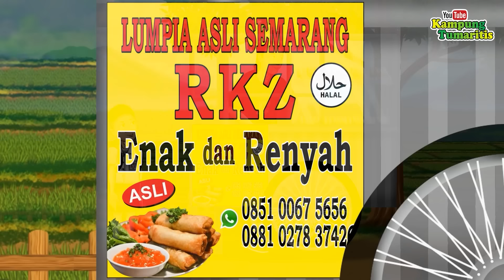PSIKOPAT AKIBAT BELAJAR SENDIRI AJIAN LEMBU SEKILAN | EPISODE LAYAR TANCAP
KOMPILASI DARI SERI BUNDIR, TAMBANG BERDARAH, JEBAKAN & MENANGKAP SI PEMBUNUH

Jangan lupa dukung saya dengan cara tekan tombol SUBSCRIBED dan tombol lonceng dan jangan lupa untuk SHARE ke teman - teman dan jangan lupa untuk tidak skip skip iklan ya agar channel ini terus berkembang.